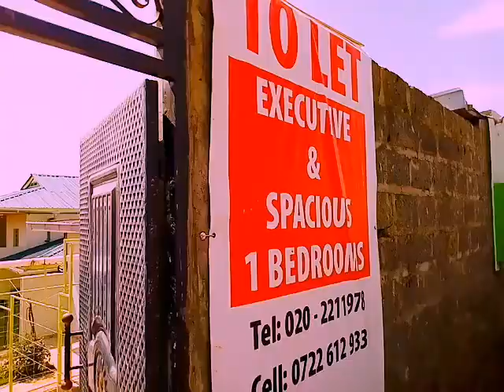Affordable Modern 1 bedroom in Kenya || Empty house tour ||Utawala Eastern Bypass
These 1 Bedrooms are less than $100. They are very spacious, clean, with ample water and tight security. They have a small garden area, how about that?😉. Located in Utawala Eastern Bypass near Rophine Field International School.